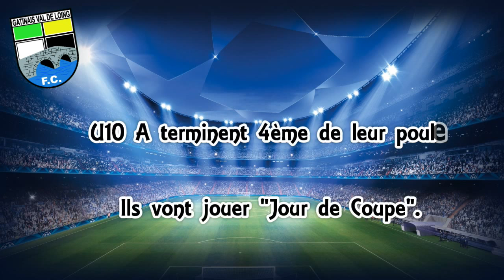Rencontres du 10 et 11 octobre 2015 - Résultats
Les résultats de week-end chargés en coupe.